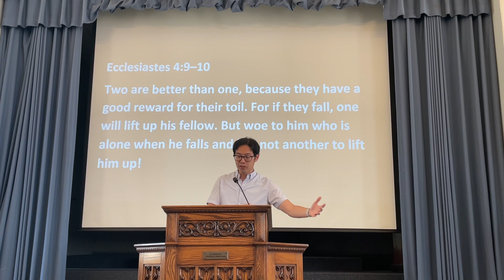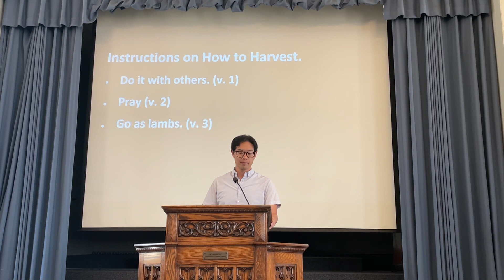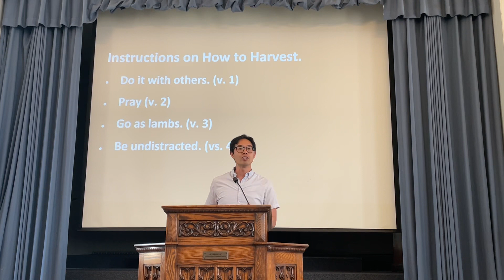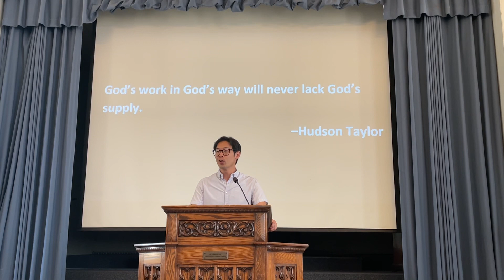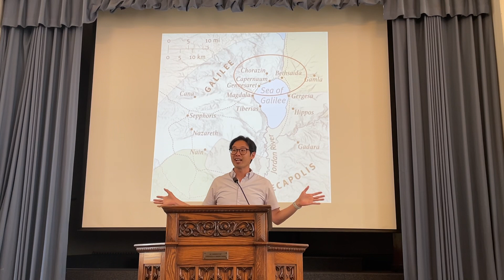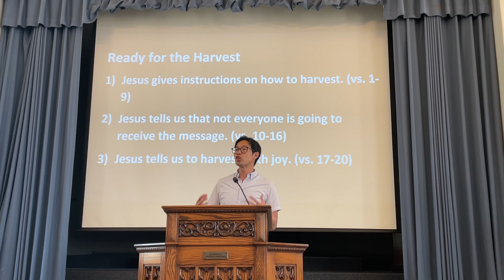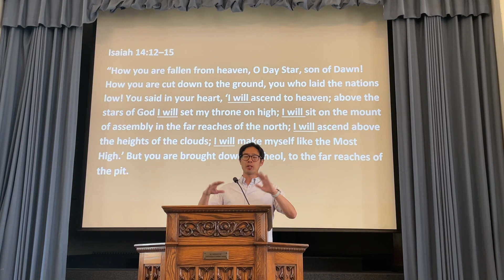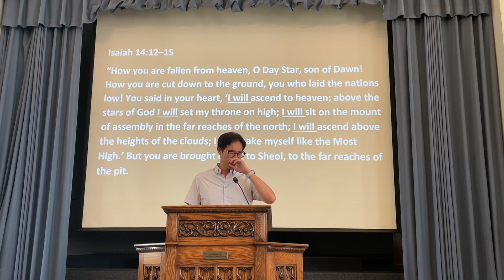May 19, 2024 “Ready for the Harvest” Luke 10:1-20 (Kensen Lam)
Bethany Baptist Church of Chicago